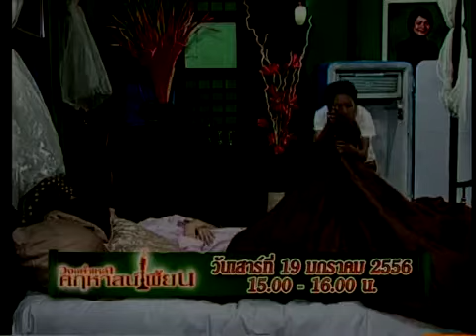ตัวอย่าง วงษ์คำเหลา เดอะซีรีส์ คฤหาสน์เพี้ยน: ตอน ผีตู้เย็น